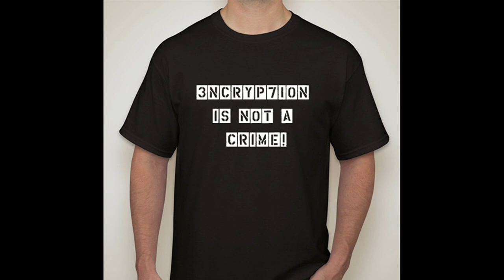Security Weekly #403 - Interview with Paul Henry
Paul Henry is a Senior Instructor with the SANS Institute and one of the world's foremost global information security and computer forensic experts with more than 30 years of experience covering all 10 domains of network security. Paul began his career in critical infrastructure / process control supporting power generation and currently manages security initiatives and incident response for Global 2000 enterprises and government organizations worldwide.